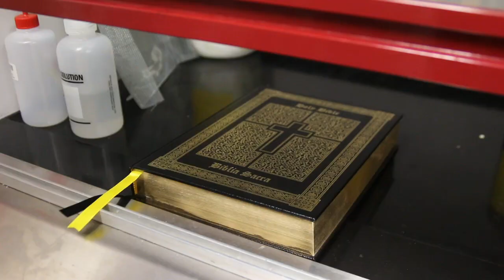CSU Newsroom - Sept. 27, 2022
CSU Newsroom is shown at UNITE every Tuesday at 7:30 p.m.

CSU (Catholic Students United) is the undergraduate Catholic student community at the University of Minnesota - Twin Cities.